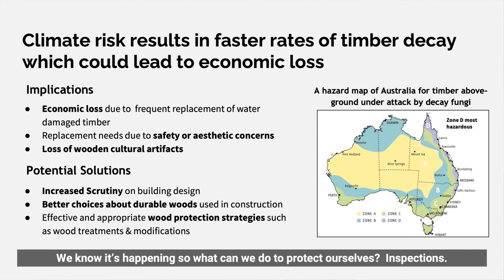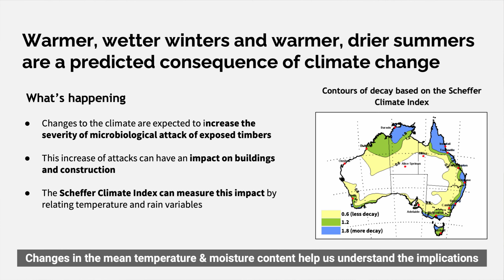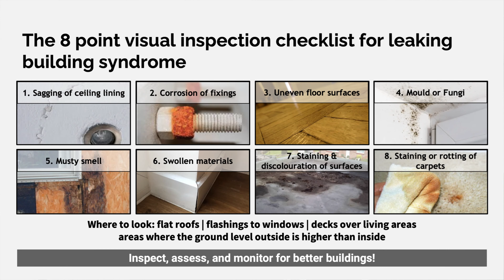Climate Change could be damaging your home: here’s what you need to know, and what can be done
We all know about the devastating effects that change in our climate will cause, from melting ice caps, rising sea levels and more extreme weather. But there is another risk too, and one that could potentially affect all of us in the way we build and look after our homes, and how we try to save the ones at risk.

One of the consequences of climate change that we are already seeing, and bearing witness to its effects, is changes in our weather. Namely, we are experiencing warmer and wetter winters along with warmer and drier summers. Amidst the plethora of changes this will cause, scientists are concerned about an increase in the severity of microbiological attacks of exposed timbers. This means that any type of wood used in construction could be more at risk to decay from mould and wood-rot fungi.

Scientists use something called the Scheffer Climate Index to monitor temperature and rain variables, which can be used to indicate how preferable the conditions are for harmful mould and fungi to take effect. A recent study found that in the UK the value on the Scheffer index is likely to increase due to climate change, meaning that there is a greater risk of timber being attacked by a variety of organisms such as with decay-causing fungi and moulds creating a major source of economic loss, and potentially damaging some of our most valuable and historic buildings.

One of the immediate ways in which we are going to have to address this issue is in the higher maintenance costs. Damaged wood is not only unsightly, but it can result in the structural integrity of a building becoming compromised, so replacing or treating any damaged timbers before they get to that point is crucial.

Moreover, some of our most historic buildings, for which wood was a primary construction material, will require additional maintenance and care to ensure that future generations can enjoy them. Specialist care may be required owing to the age of the timbers, and their susceptibility to being water damaged irreparably.

But it is not just old buildings that need to be taken into account. It is estimated that the average newly-built American new home contains 22 fully grown pine trees worth of timber within them. Across the world, timber is still one of the primary materials used in house construction, which fuels the ever-increasing rates of forest destruction, further harming the climate and raising the Scheffer index. It’s a vicious cycle and one that will take immense amounts of change and oversight to overcome.

One of the immediate things we can do is increase the scrutiny on building designs, making sure they are future proof and take into account using durable and responsibly sourced timber, while also increasing research on effective and appropriate wood protection strategies, including wood treatments or wood modifications.

So, what do you need to look out for in your own home? Some of the telltale signs are:

1. Sagging of ceiling linings
2. Corrosion of fixings
3. Uneven floor surfaces
4. Mould or fungi
5. Musty smells
6. Swollen materials such as skirtings and architraves
7. Staining or discolouration of materials or surfaces
8. Staining and rotting of carpets, or rusting of carpet fixings.

It is vital to maintain potential problematic areas, especially timber, and this can only be done by knowing what to look out for, testing and inspecting. Specialist microbiologists can be brought in to assess fungal decay of framing timbers and truss. This can be used to prove whether or not there is a health risk posed by the fungi that colonize water damaged timbers in addition to the potential for wood rot decay.